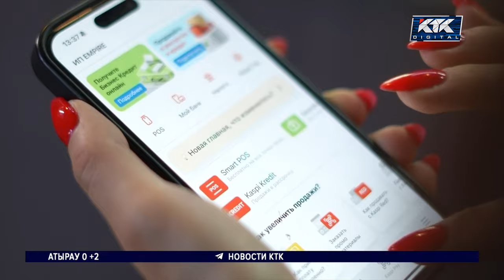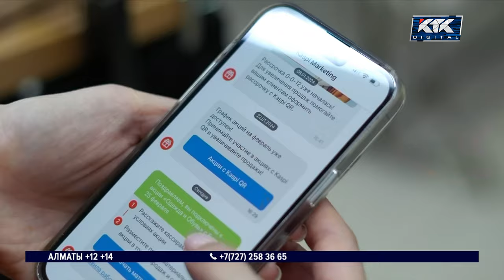О преимуществах Kaspi Pay рассказали казахстанские предприниматели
Все больше предпринимателей в Казахстане предпочитают работать легально и принимать оплату с Kaspi QR. Предприниматели скачивают мобильное приложение для бизнеса Kaspi Pay и получают преимущества для развития своего дела. Подробнее – в материале наших корреспондентов.